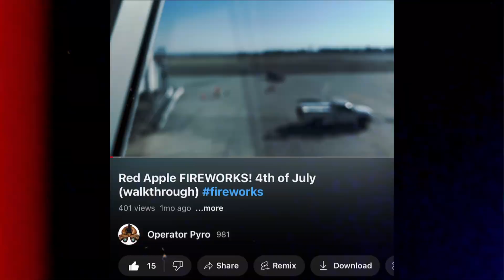NEWEST GANJA SHELLS! 6ich by Red Apple Fireworks!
Welcome back to another pyro video I’m try to post a little more before the new year! 😭 but enjoy this video and I recommend these shells pretty solid! 💪🏽